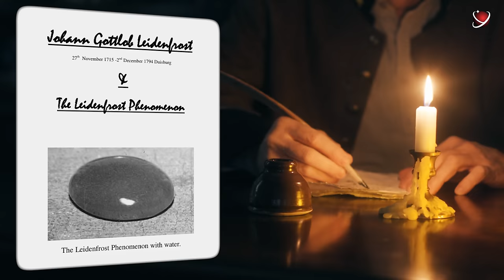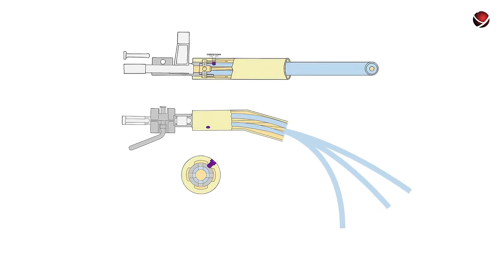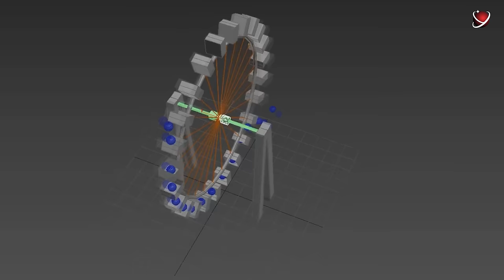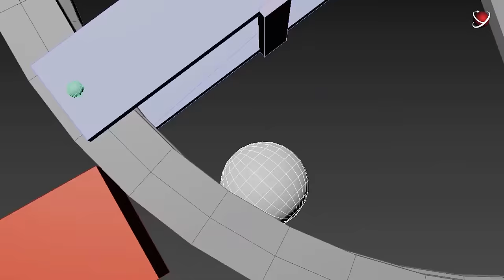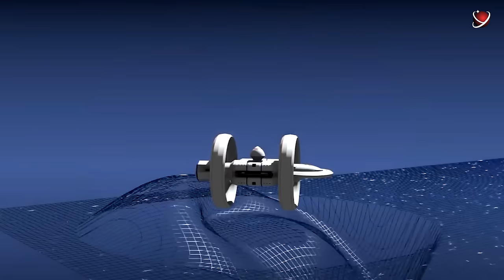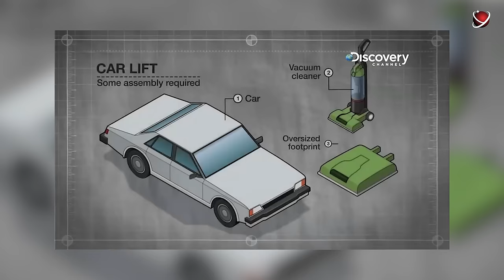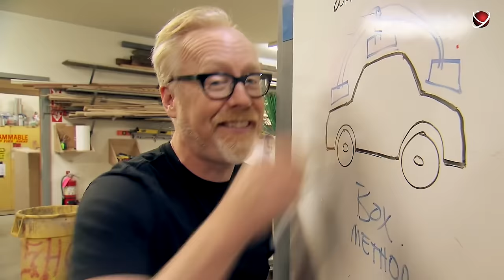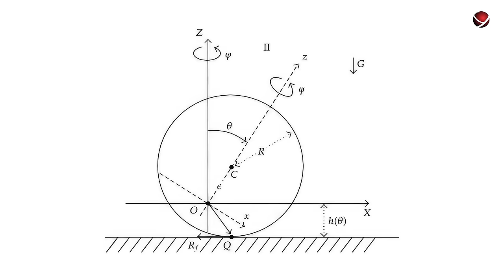15 Weird Things That Seem To Defy The Laws Of Physics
In this video we will talk about phenomena that, at first glance, break the laws of physics and cannot be explained logically.

Some of these objects and phenomena can be observed in nature itself. Other objects are man-made.

But do these things really break the laws of physics? Or is it a myth?

This video is a collection of unusual things. Watch it to the end and get rid of prejudices!

15 things that break the laws of physics.

RYV Team:
Voice Over: Kent Bleazard